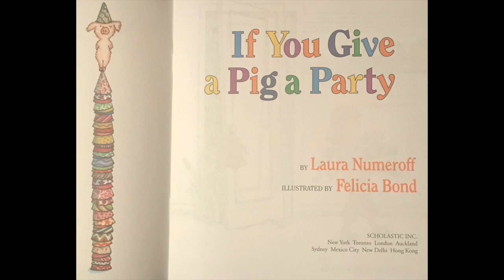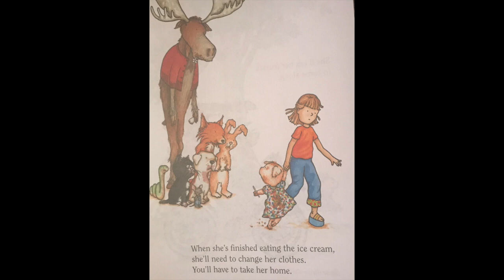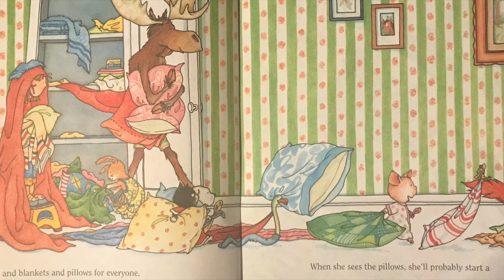If you give a pig a party | Read Aloud | Storytime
This video is about If you give a pig a party | Read Aloud | Storytime